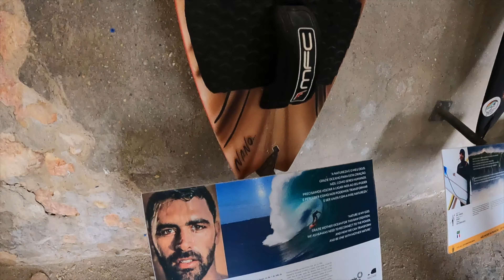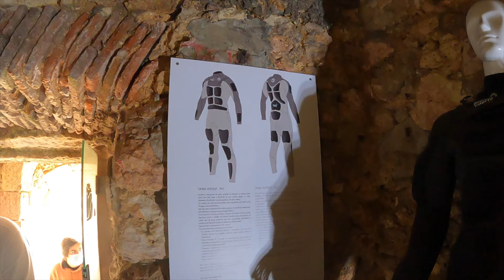NAZARE' La Mecca del Surf !!!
Acquista qui le LUT e i DRONI e aiuterai il canale!